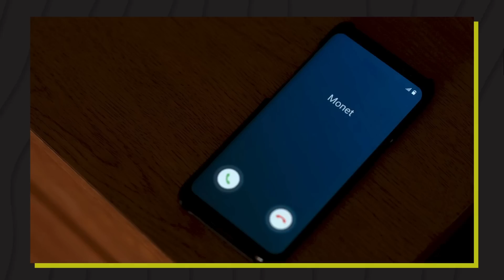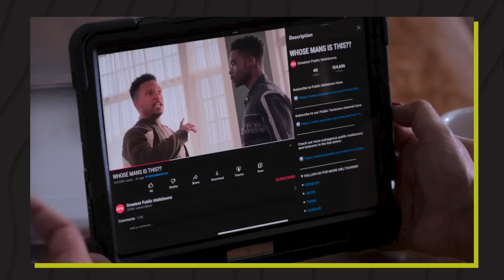POWER BOOK II: GHOST | TARIQ can't SAVE EVERYBODY!!! RIP SAXE! | SEASON 3 EPISODE 8 BREAKDOWN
Episode #
 8
Season #
 3
About the Episode:
Premiered on:

CAST:
Michael Rainey Jr. as Tariq St. Patrick
Shane Johnson as Cooper Saxe
Gianni Paolo as Brayden Weston
Lovell Adams-Gray as Dru Tejada
Daniel Bellomy as Ezekiel ‘Zeke’ Cross
Quincy Tyler Bernstine as Tameika Washington
Paige Hurd as Lauren
Woody McClain as Cane Tejada
Justin Marcel McManus as Jabari Reynolds
Method Man as Davis Maclean
LaToya Tonodeo as Diana Tejada
Mary J. Blige as Monet
Berto Colon as Lorenzo Tejada
Naturi Naughton as Tasha St. Patrick
Keesha Sharp as Professor Harper Bonet
Caroline Chikezie as Noma
Gbenga Akinnagbe as Ron Samuel Jenkins (RSJ)
Monique Gabriela Curnen as Blanca Rodriguez
David Walton as Lucas Weston

Hosted and Edited by: Erica Vain at VAINLLC​​​